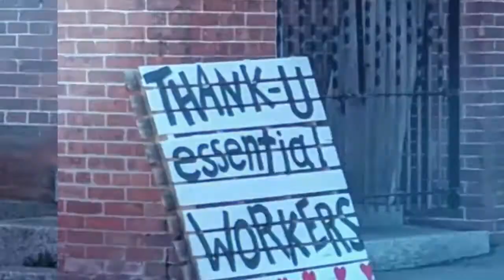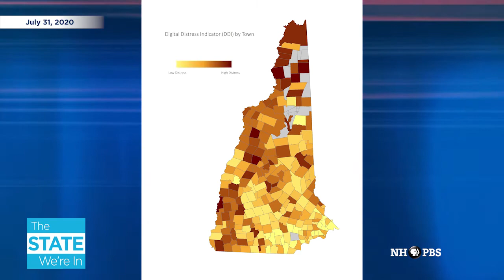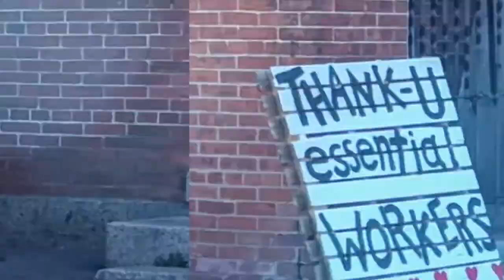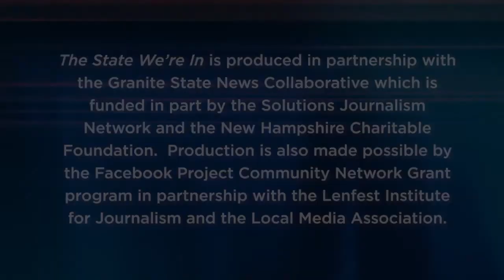Remote Learning in the Granite State - The State We're In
As New Hampshire administrators, teachers, parents and students make back to school preparations, the Granite State News Collaborative takes a data-driven deep dive into the remote learning lessons from the spring and how they might inform the future of education in the Granite State.  In this episode, GSNC Director Melanie Plenda speaks to the series lead writers and Berlin Public Schools Superintendent Julie King about how Granite State are facing this unprecedented challenge.